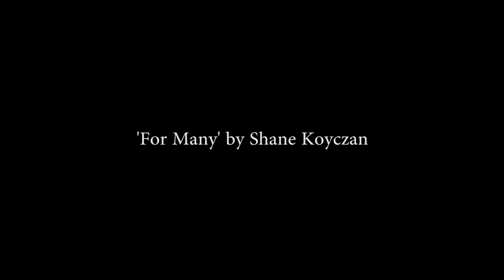Moving Image - Shane Koyczan 'For Many'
This is for my most recent photography coursework. We had to do moving image.